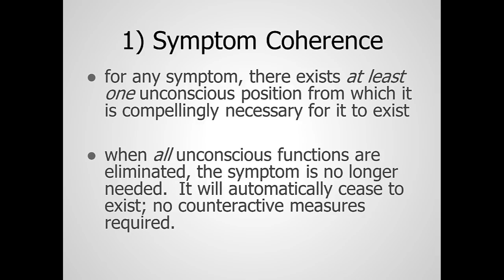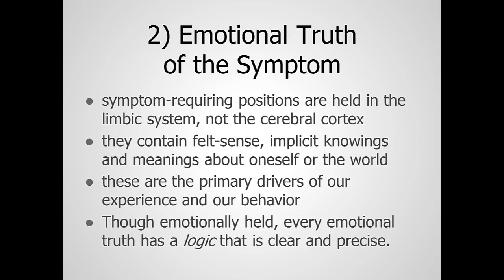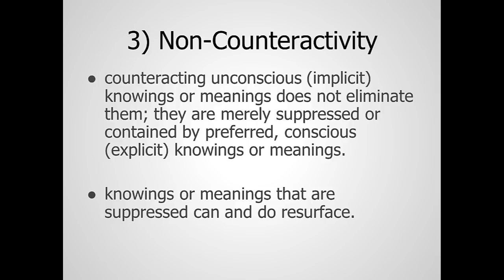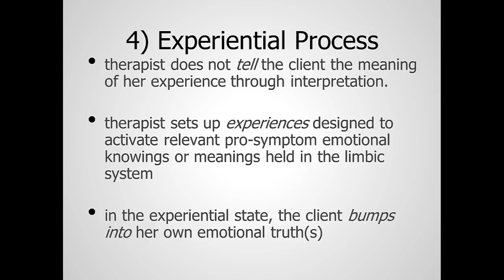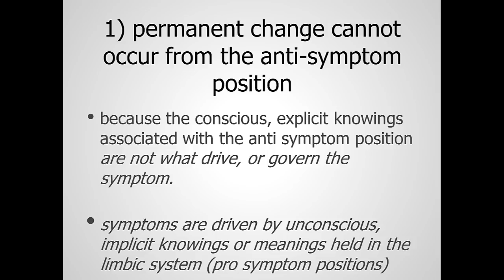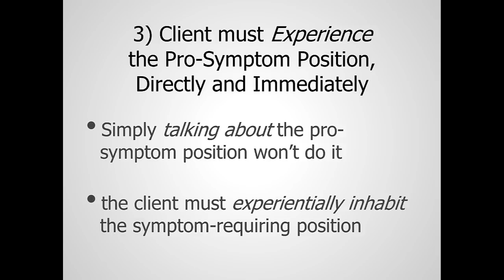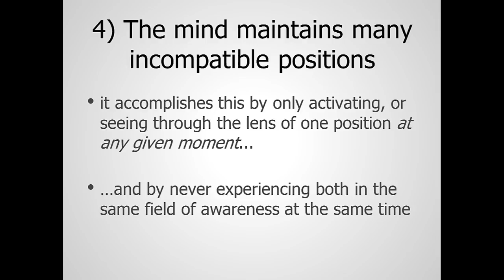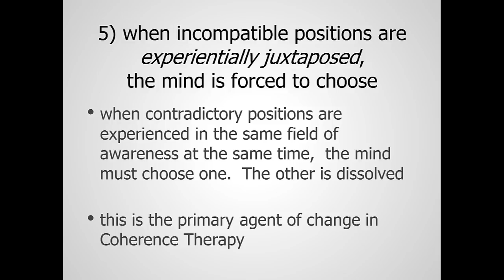Coherence Therapy Introduction - Part 2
Niall Geoghegan collaborated closely with Bruce Ecker on developing the Coherence Therapy Training Program of the Coherence Psychology Institute (CPI) from 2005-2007, and was a Certified Trainer for the Institute through 2015.  Since then he has been building a new platform of web-based tutorials in experiential psychotherapy methodologies and techniques

Texts by Coherence Therapy's creators:
• Coherence Therapy Practice Manual and Training Guide
• Unlocking the Emotional Brain: Eliminating Symptoms at Their Roots Using Memory Reconsolidation
• Depth Oriented Brief Therapy: How to Be Brief When You Were Trained to Be Deep and Vice Versa

Introduction in four parts by Niall Geoghegan PsyD - Experiential Psychotherapy Therapy trainer & licensed psychologist.

The basis of Coherence Therapy is the principle of symptom coherence, which assumes that the presenting symptoms clients experience as undesirable and out of their control are found to be cogent expressions of important knowings about self or the world.  Presenting symptoms become recognized as compelling, unconscious solutions to unconscious dilemmas.

Attribution-NonCommercial-Share Alike